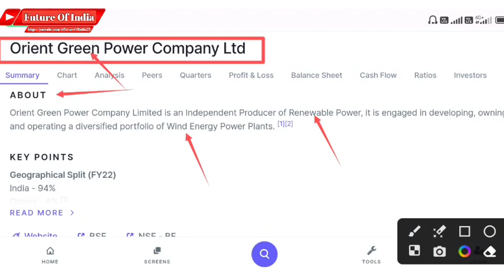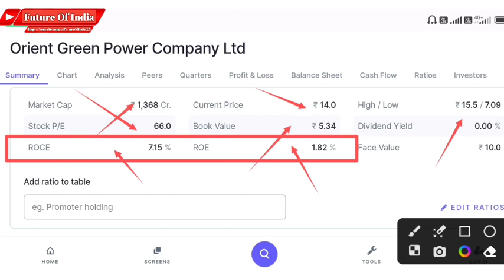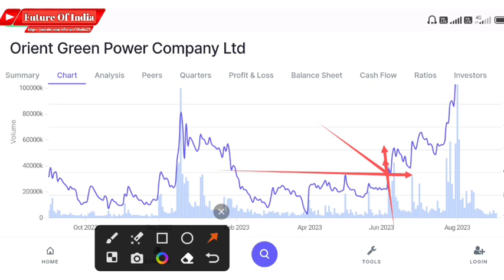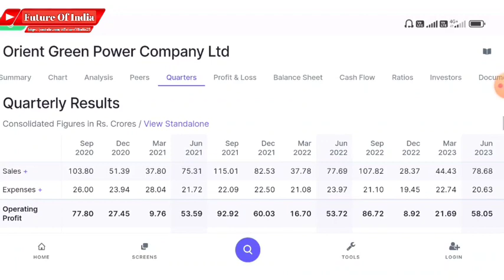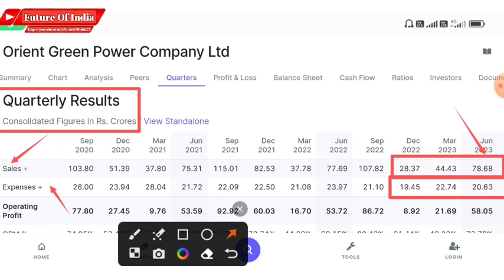ORIENT GREEN POWER SHARE LATEST NEWS । ORIENT GREEN POWER UPDATE । ORIENT GREEN POWER TAREGT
In this video you will know about orient green power share latest news and updates .

Hash Tags -

Please Note:-